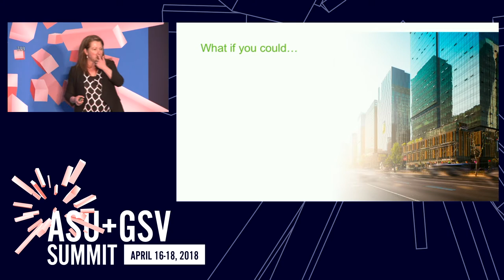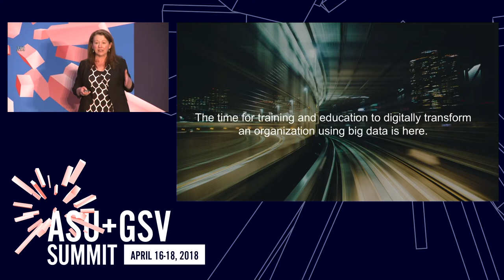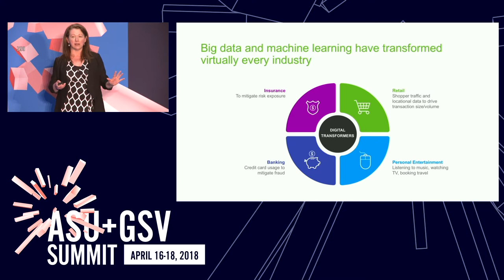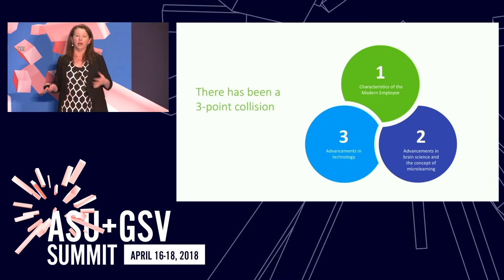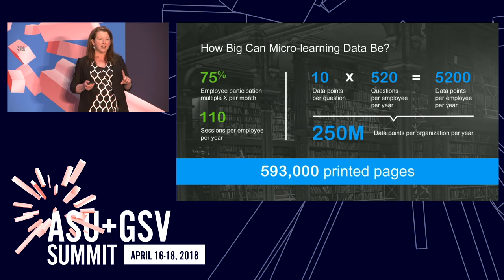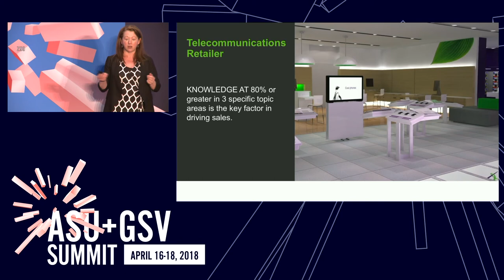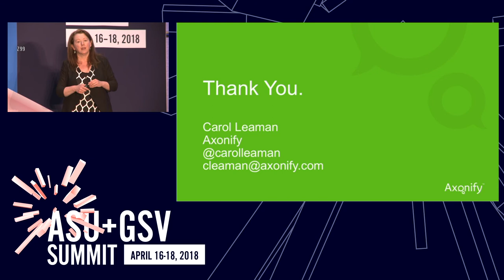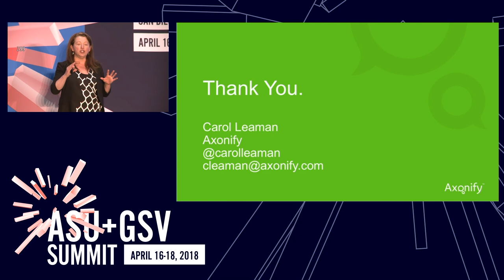ASU GSV Summit: Axonify